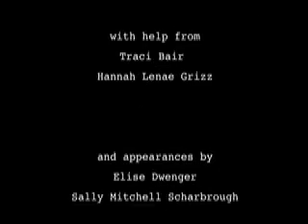The Method of Christmas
Documentary.  How two professionals prepared for their holiday show using Method acting.